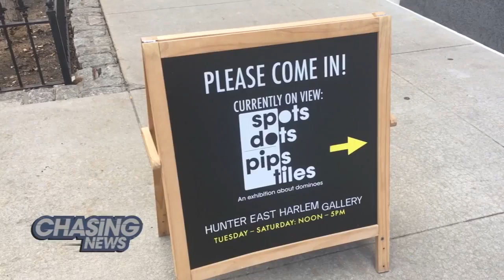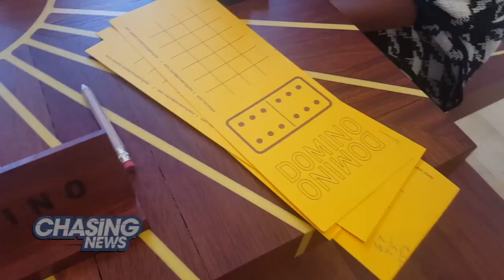North Of 96 Dominoes!